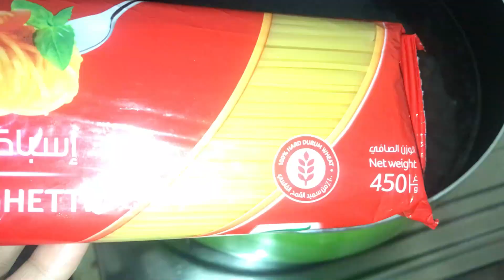How to Make Vegetable & Chicken Chow mein | Chinese Recipe | Restaurant style | Ufaa World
Hello everyone
Asalam-o-Alikum
This is my new vlog | ufaa world

[ THANKS FOR WACTHING THIS VIDEO]

lots of ❤

how to make chow mein Recipe at home by ufaa world. chow mein Recipe. restaurant style chow mein Recipe. chicken chow mein Recipe. easy chow mein Recipe. chicken Recipes. easy chicken recipes. chicken Snacks Recipe. snacks Recipe. pasta Recipe. easy pasta Recipe. restaurant style pasta Recipe. perfect chow mein  Recipe.